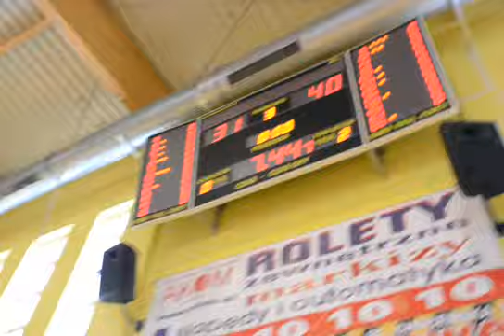II MTK rocz.1997 Choceń 2013 122